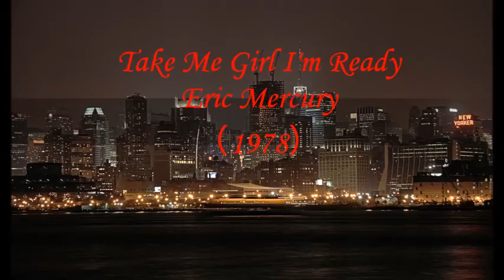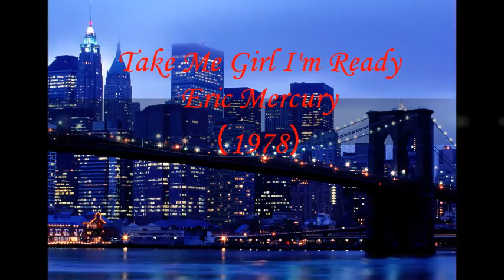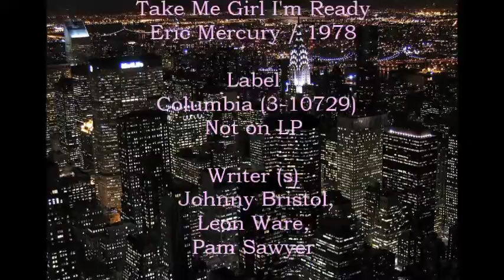Take Me Girl I'm Ready / Eric Mercury (1978)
Label / Columbia ‎– 3-10729
Writer (s) / Johnny Bristol, Leon Ware, Pam Sawyer
Producer / Ken Vance